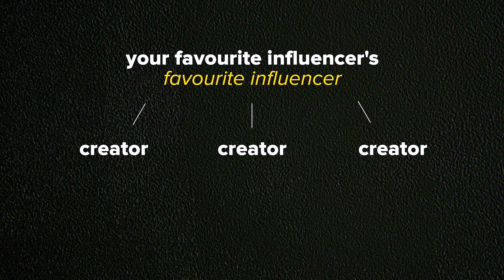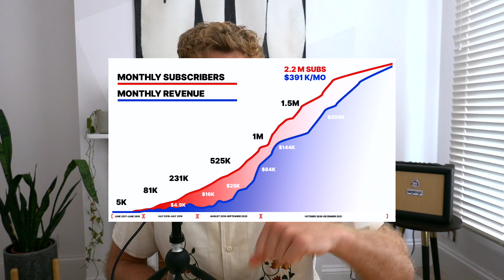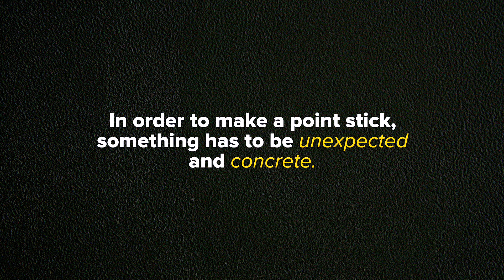🔐📈 The Hidden Key to Ali Abdaal’s success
📚 BOOK GIVEAWAY 📚 Leave a comment to win a copy of *MADE TO STICK* or *GOOD TO GREAT*

0:00 👋 intro
1:11 🍏 choosing a core theme
1:42 💭 looking out for your own signs for natural strengths
3:22 📝 a comment from Ali Abdaal
4:18 🔬 leadership and culture building
5:50 📚 made to stick
7:36 📚 good to great
8:20 ⏳ the hedgehog

Ali has become one of those rare Creators who other Creators often point to when you ask them who they've learned the most from. This puts him in an amazing position, to be able to 'influence' others who in turn have a lot of influence themselves.

Because Ali is such a thoughtful guy, getting under the hood of some of his key decisions was particularly fun. There is so much more to learn from Ali Abdaal's journey so far -- this video makes a start at uncovering some of the core and broadly applicable lessons.